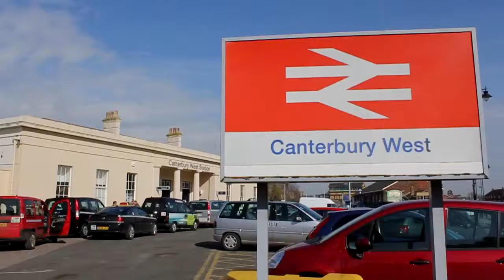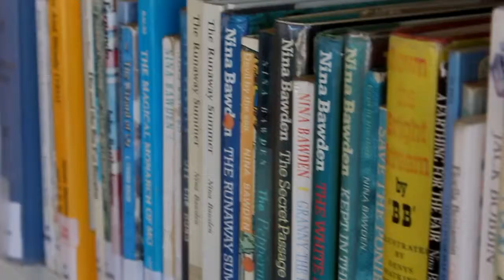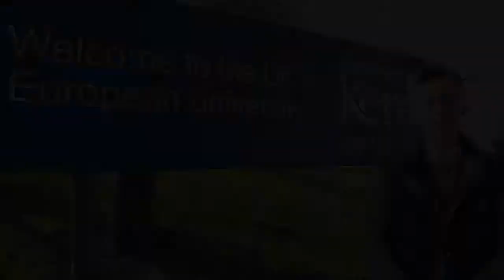My Future, My Education - Short Documentary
Short documentary I made in early 2013. Reporting on the Further and Higher educational facilities in Canterbury